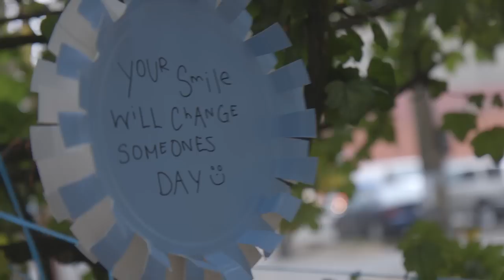TILT City: Engaging the Streets (short)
On November 4, 2015, over 100 designers, architects, students and community members took to the street of downtown Vancouver as part of TILT City, a day long creative exercise focused on engaging with the city around us and activating streetscapes. 12 teams were randomly assigned locations and challenge to temporarily transform spaces in the public realm. With limited budgets that ranged from $0–$100, each team spent the day collaborating to concoct, craft, and communicate their urban interventions! This event was hosted by SFU Public Square, HCMA Architecture + Design and Tilt Curiosity Labs as part of the SFU Public Square 2015 Community Summit: We The City.